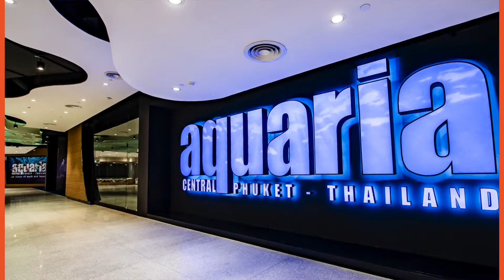Animal Experiences: Phuket Thailand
Phuket’s rich and pristine environment makes it a healthy habitat for many animals. The idyllic island has many interesting spots for animal lovers and wildlife enthusiasts.

Spend time with the gentle giants at Green Elephant Sanctuary Park, where you can bathe or feed them. See over 100 bird species at Phuket Bird Park or spend a day in Aquaria Phuket, the largest aquarium in Thailand! Don’t forget to visit Phuket’s dive spots to swim alongside colourful sea creatures.